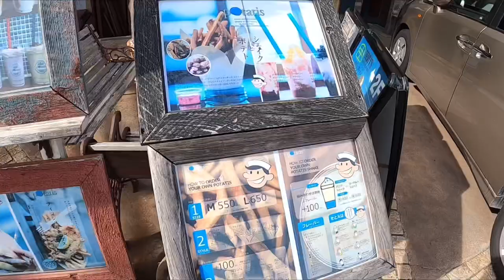【テラハ】現役ダンサーがテラスハウスの4億5000万円の家に行ってきた！【湘南・鎌倉編】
・【テラハ】現役ダンサーがテラスハウスの家賃300万円の家を見に行ってきた！【旧東京編】

●ミニマリストダンサーの『マイペース男』です！
普段は踊ったり、ブログを書いたりしています。

YouTubeでは『Vlog』『Uber Eats』などについて発信しています！